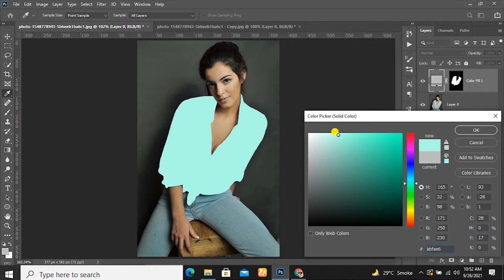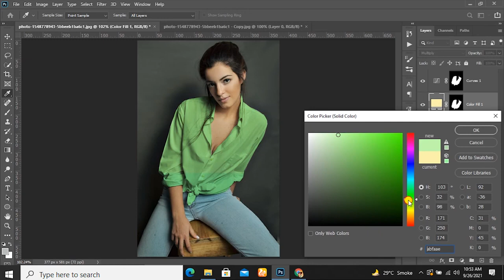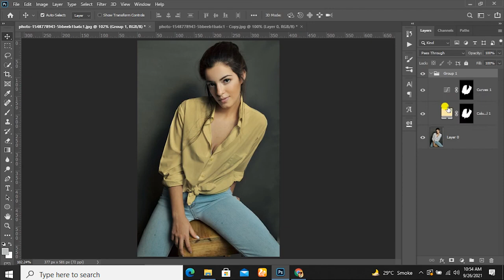Turn White into Any Color in Photoshop (Even Black)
Hey Everyone, welcome to Sharp edits.

How to Quickly Transform White into Any Colour in Photoshop Using Blend Modes' Basic Ideas! By combining the strength of Blend-If with Adjustment Layers and Blend Modes, you can get realistic colours!

To project colour onto the white object in this article, we'll use Solid Colour Fill Layers and the Multiply Blend Mode. Then, we'll discover how to create depth and dimension using Curves and Blend-If to make the item seem natural and lifelike.